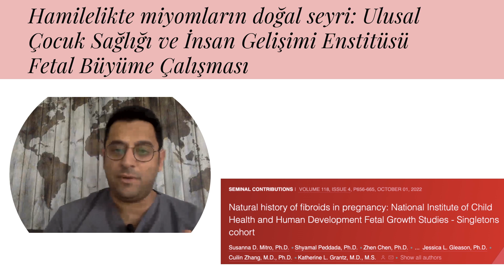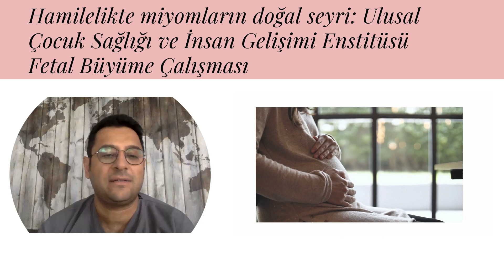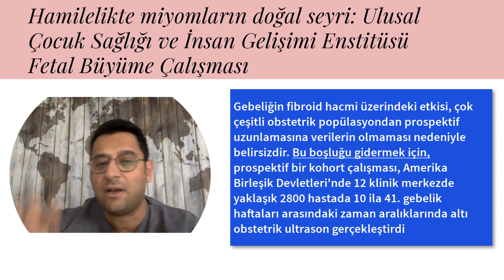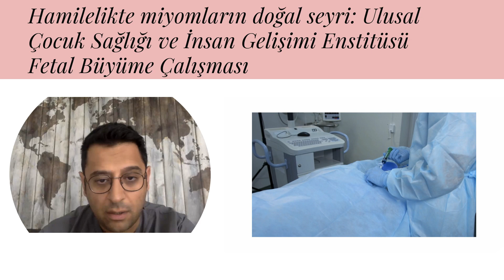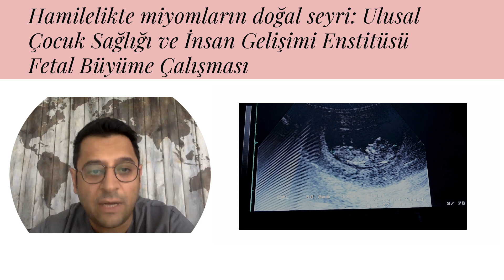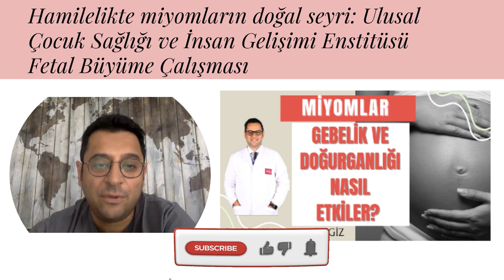HAMİLELİK DÖNEMİNDE MİYOMLAR? 🤰 SON BİLİMSEL ÇALIŞMA ✅ Natural history of fibroids in pregnancy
✅ Natural history of fibroids in pregnancy: National Institute of Child Health and Human Development Fetal Growth Studies - Singletons cohort

📘  Miyomlar, rahim veya rahim içinde veya üzerinde büyüyen iyi huylu tümörlerdir. Doğurganlığı ve hamilelik şansını etkileyebilirler. Rahim miyomları çok yaygındır.
📘 25 ile 44 yaş arasındaki kadınların yüzde 30'unda miyom semptomları vardır. Bu, bir kadının doğurganlık yıllarında rahim miyomlarının yaygın olduğu anlamına gelir. Çoğu kadın hamileliği sırasında miyomlardan hiçbir etki yaşamaz.
📘  Ancak, 2010'da yapılan bir çalışma şunu gösteriyor: Miyomlu kadınların %10 ila 30'u hamilelik sırasında komplikasyonlar geliştiriyor.

Myomlar, hamilelik ve doğum sırasında diğer komplikasyonlar için riskinizi artırabilir. Bunlar şunları içerir:
1️⃣ Fetal Büyüme Geriliği
2️⃣ Plasentanın erken ayrılması
3️⃣ Erken doğum.
4️⃣ Artmış sezaryen doğum oranı
5️⃣ Makat pozisyonu
6️⃣ Düşük

🔔🔔🔔  Sahip olduğunuz miyomların boyutu veya konumu hakkında doktorunuzla konuşun. Gebe kalma girişimleriniz veya hamileliği taşıma becerinizle ilgili sorunlara yol açıp açamayacaklarını sorun. Aynı şekilde, doktorunuza miyomların tedavilerinin hamilelik başarısı şansınızı artırmaya yardımcı olup olmayacağını sorun👨🏻‍⚕️
🔴  Beni dinlediğiniz için çok teşekkür ederim🙏🏻 Tüm kafanıza takılanları sorabilir, eleştiri veya katkılarınızı aşağıda yorumlara yazabilirsiniz. (Abonelerimin sorularını öncelikli olarak cevaplayacağım.)

1️⃣ Fetal Büyüme Geriliği
2️⃣ Plasentanın erken ayrılması
3️⃣ Erken doğum.
4️⃣ Artmış sezaryen doğum oranı
5️⃣ Makat pozisyonu
6️⃣ Düşük